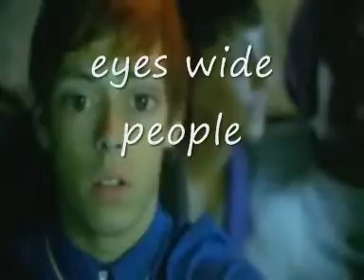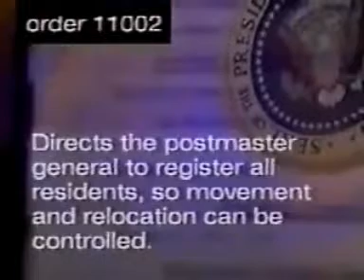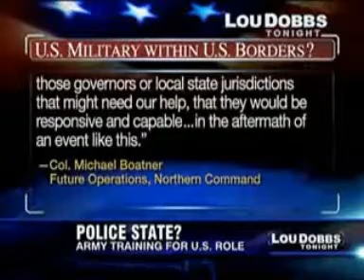fema and the police state 2009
the police state controled by fema under a false flag will come are you ready